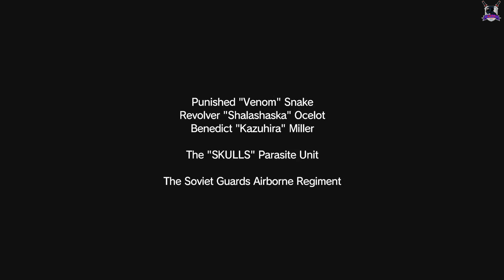Metal Gear Solid V: The Phantom Pain "Episode 1: Phantom Limbs"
Gameplay Played and Captured on PS4 Slim